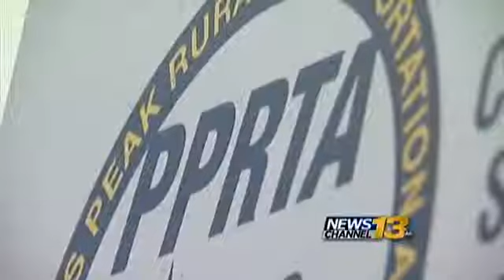City Council, city still debating how to pay for potholes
Colorado Springs Transportation manager and city council debated Monday about how to pay for the city's pothole problem.